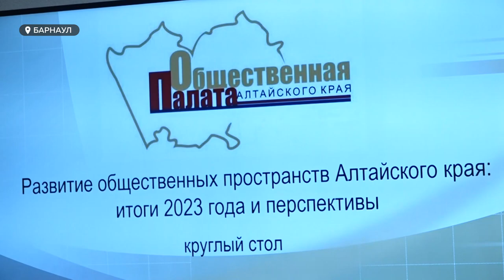Активисты и эксперты обсудили стратегию развития парковых пространств в Алтайском крае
В Алтайском крае с 2012 года случился настоящий прорыв в развитии общественных пространств и зеленых зон. Этот факт признают почти все эксперты. Что должно способствовать дальнейшему росту региона в российском рейтинге по озеленению, кто кроме федерации может помочь финансово и кто должен поддерживать состояние  уже известных парков и скверов края - обсудили эксперты за круглым столом. Инициатором общения стала общественная палата края.